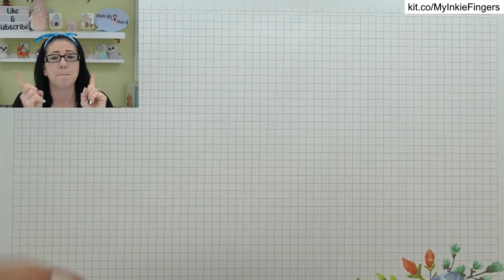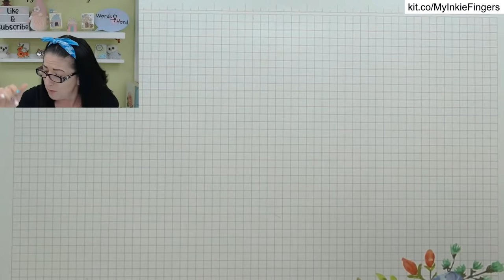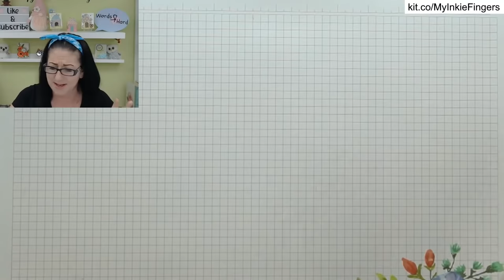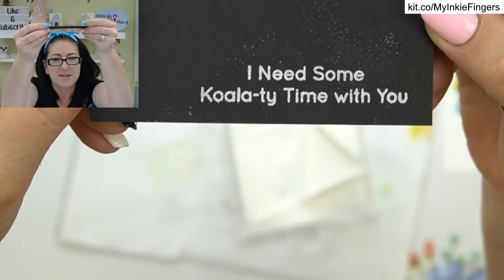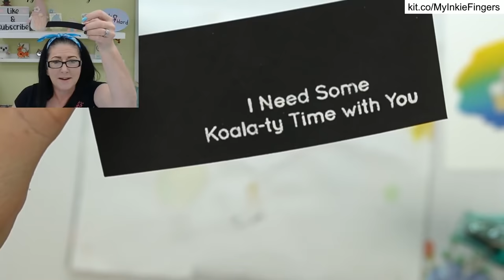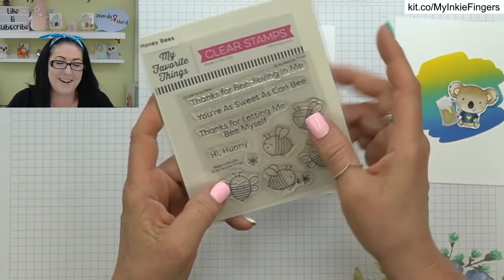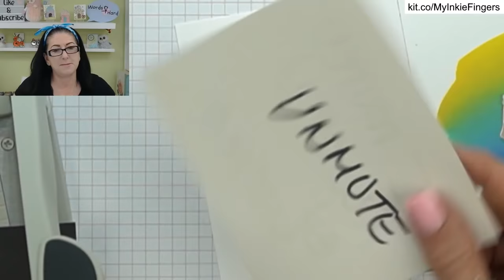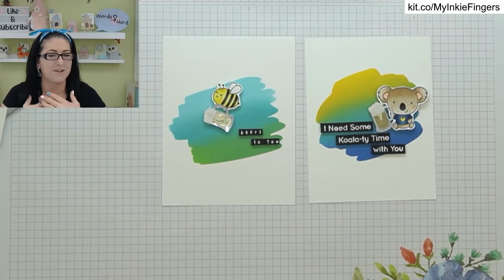✨ Week 10 Card Making Tips & Tricks | Card Making Tutorials 2022 | Making Cards with Stamps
Get your creative juices flowing with fresh new card-making ideas. Join me for a live tutorial with card-making tips & tricks you are sure to enjoy.
Each week I'll show you some creative cards for upcoming fun and sometimes corny occasions.
I may even CASE (Copy and Selectively Edit) a card that you have tagged me on, or a card I found inspiring. I will use that inspiration to create a fun upcoming occasion card that will inspire and give you fun reasons to make cards!

Link Mentioned: • Unlimited access to 3 million+ Fonts, Graphics & SVGs

• Unlimited access to 3 million+ Fonts, Graphics & SVGs
(Use code MYINKIEFINGERS1MFREE for Beer SVG)
• 4 Pc Brush Stroke Stencil Set
E40, E42, E43, Y15, Y13, Y11, 100, C8, C5, B39, B37, B34, R11, C1, 0
• Tim Holtz Distress Oxides Inks
Mustard Seed, Mowed Lawn, Tumbled Glass
• Ranger Embossing Powders